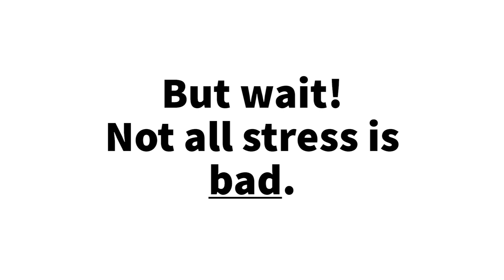1/19/2020 News - Stress Management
AHSNEWS Broadcast 1/9/2020